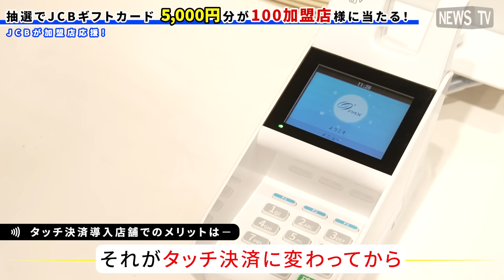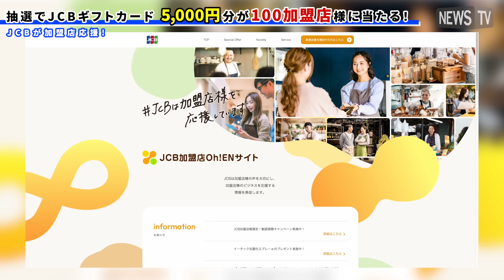メリット満載！どんどん広がるタッチ決済！今ならJCBが加盟店応援キャンペーン実施中！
JCB加盟店（JCBカードが使えるお店）は今なら抽選でJCBギフトカード5,000円分が当たるチャンスだ。

金額によってはサインや暗証番号も必要なく※1、現金に比べて最大20秒短縮※2できるなど、スピーディーな決済が実現できるタッチ決済。
タッチ決済対応マーク付のクレジットカードだけではなく、スマホ決済にも対応し、一般利用者から導入店舗までメリットが豊富であることをJCBは広く呼びかけている。

ある利用者は「早くて便利」と、ある導入店舗の店長は「会計がスピーディ」「既存のお客様にも認識してもらえれば」とその魅力について語った。

※1 一定金額以上のお支払いの場合は、サインまたはICカードを挿入したPIN（暗証番号）などの本人確認が必要となることがあります。
※2 株式会社ジェーシービー調べ